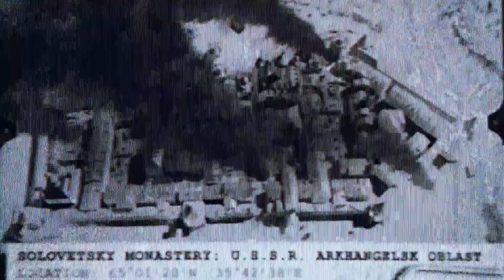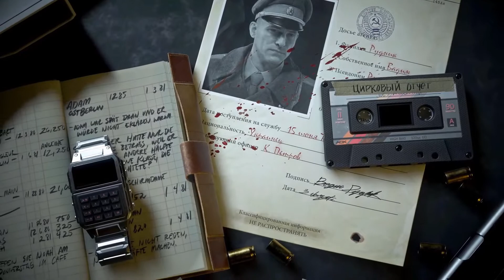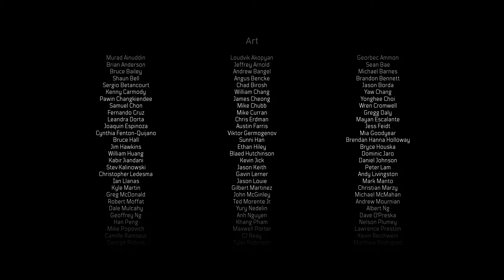| ENDING | COD COLD WAR | Hindi